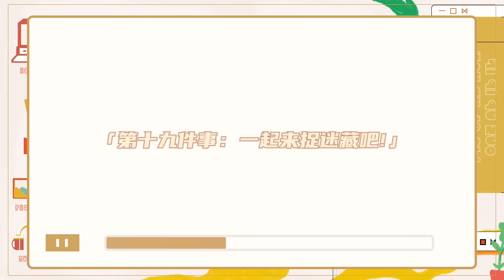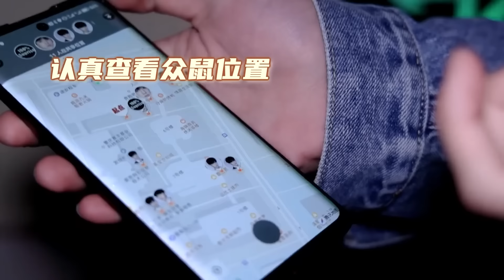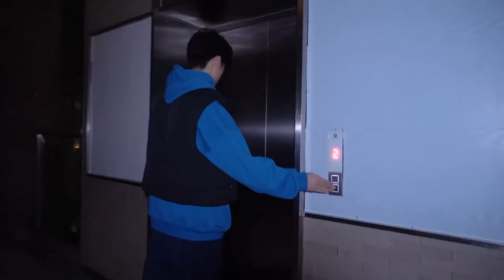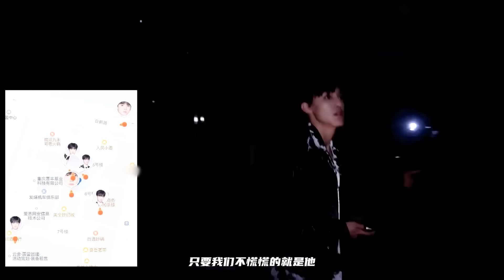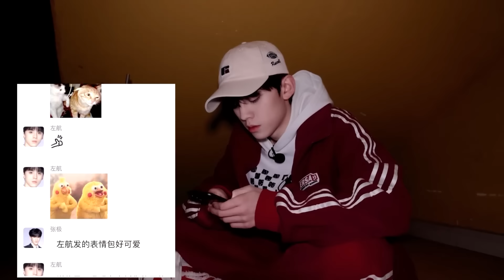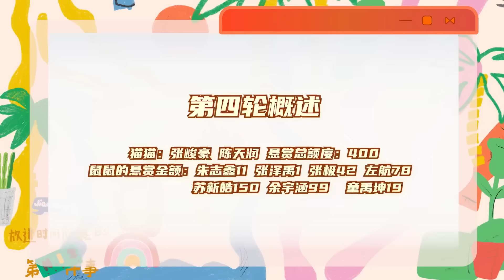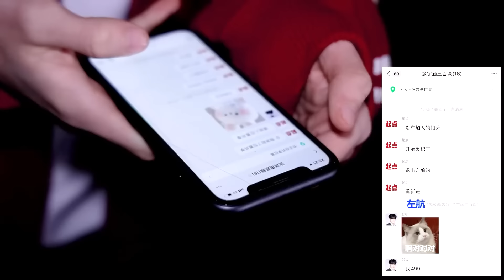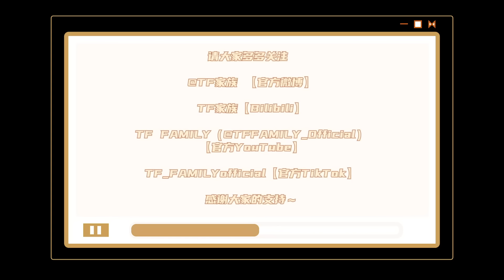【TF家族 张极】《一起去做的N件事》第十九件事：一起来捉迷藏吧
新的故事会在一起捉迷藏的回忆中开始，属于练习生阶段最后的珍贵回忆继续，我们一起相约在有限的时间内去完成更多的事情，我们想一起填满那两年的回忆空缺。

〔猫鼠定位GAME开启〕

猫鼠大战一触即发，高额悬赏层层叠加。隐藏在各个角落的鼠鼠们，请躲好！起点出发GO！